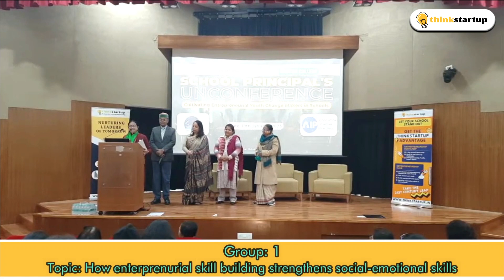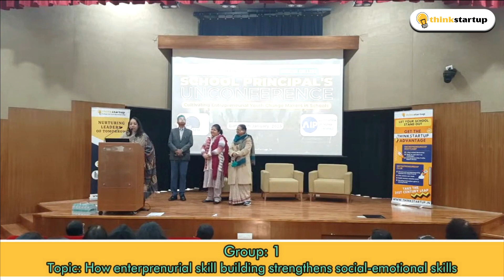Group: 1 l Topic: How enterprenurial skill building strengthens social-emotional skills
Group: 1 l Topic: How enterprenurial skill building strengthens social-emotional skills l School Principal's Unconference @ IIT Delhi